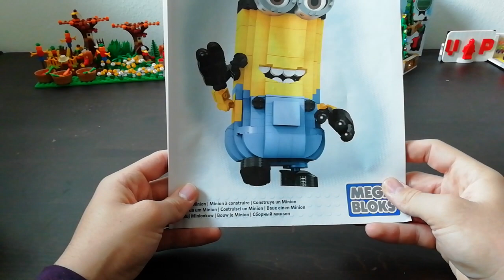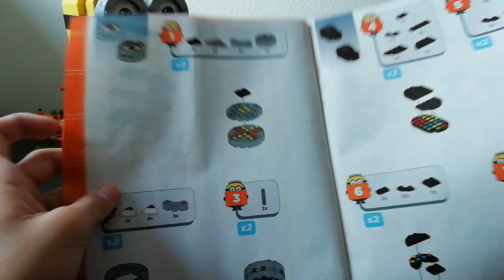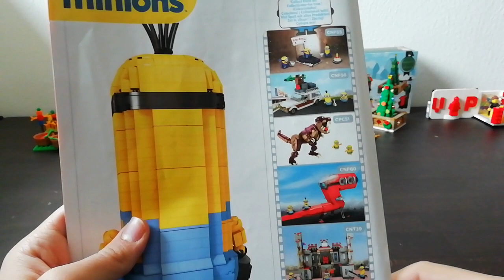Review: Mega Bloks Minions Kevin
Hallo meine lieben Hartplastikstein-Virtuosen, heute zeige ich euch ein Set welches nicht von Lego stammt, sondern von einem ähnlichen (nicht illegalem) Hersteller namens Mega Bloks... Also schaltet ein, wenn es mal wieder heißt: Stein auf Stein